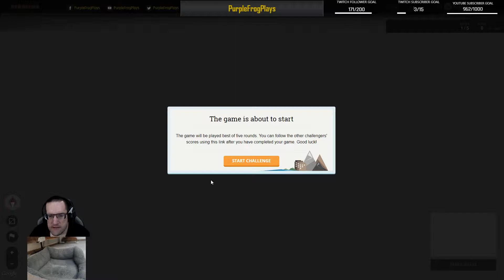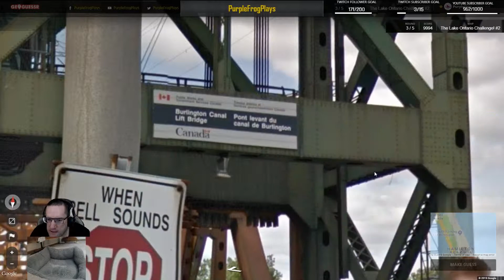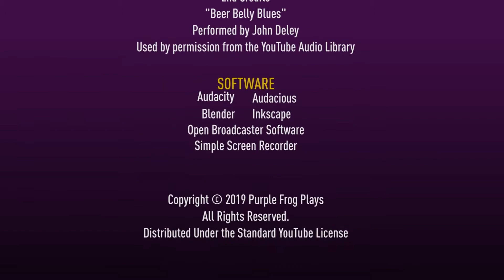Lake Ontario, part 2, GeoGuessr Season 5 Let's Play Ep #139